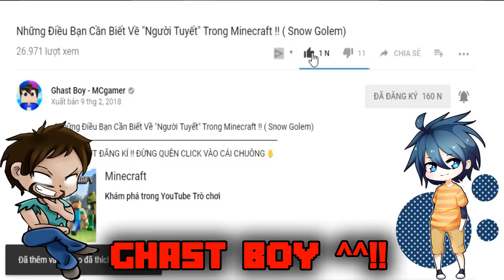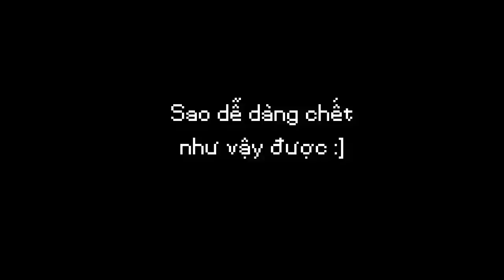GHAST BOY ĐỘT NHẬP TÒA THÁP VÀ GIẢI CỨU TỔNG THỐNG MỸ DONALD TRUMP KHỎI KẺ CƯỚP !! *CÁI KẾT SML*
▶ Theo dõi Live Stream của mình trên CubeTV lúc 7h nhé ID : 27946841
➜ ♫ LINK NHẠC :
➜ ✪ LINK :

───▄▄██▌█ ░   XE TRỞ QUÀ KHI ẤN ĐĂNG KÍ